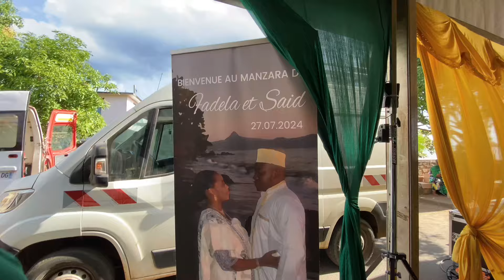MANZARAKA À SADA | VLOG MAYOTTE